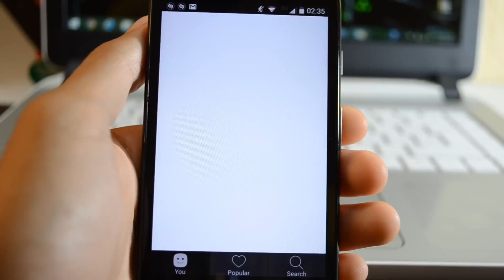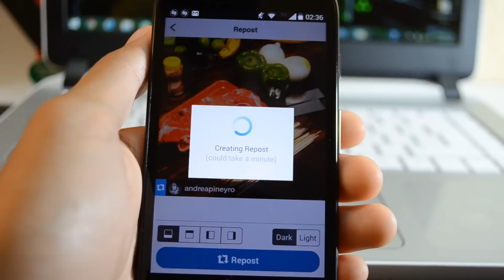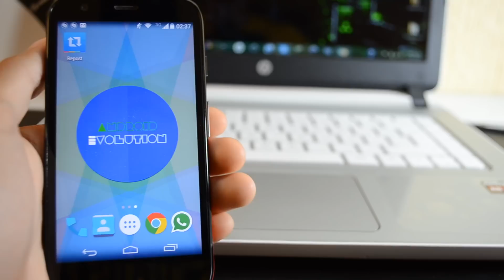Como hacer REPOST en Instagram | Android Evolution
En este video te muestro como hacer repost en instagram con una aplicación gratis. SIN ROOT.

Android Evolution

Skype: luisevolution97